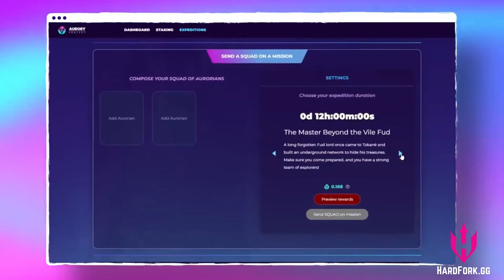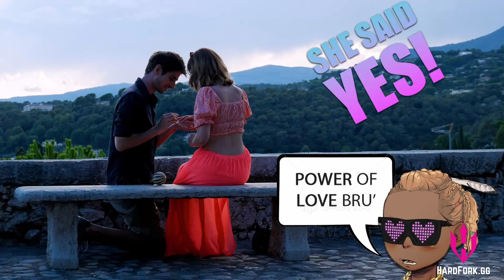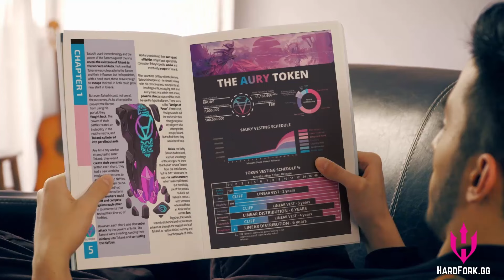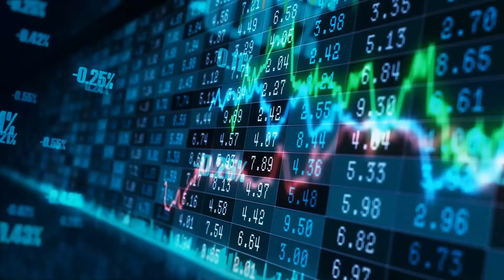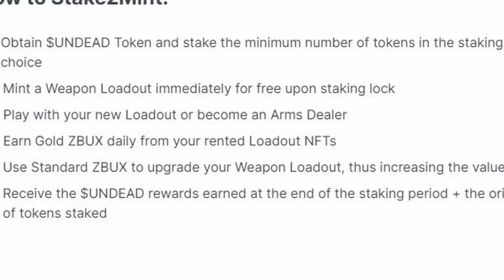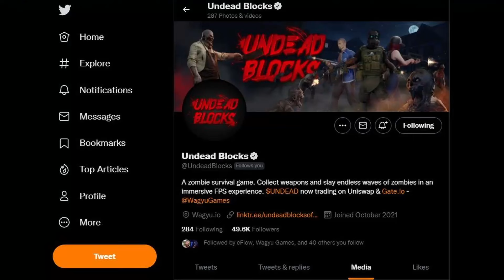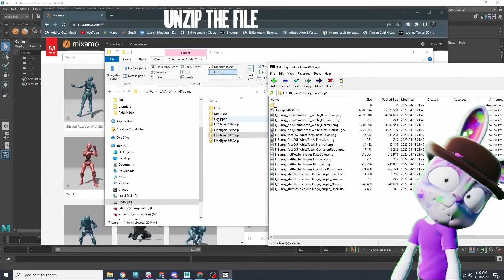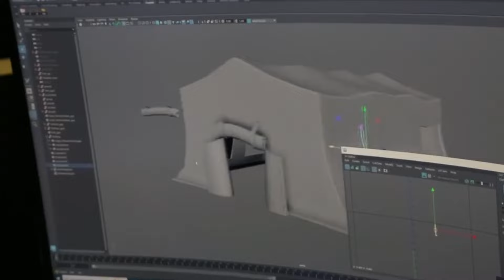3 Exciting NFT Game Projects In The Bear Market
Connect with Hard Fork Gaming!